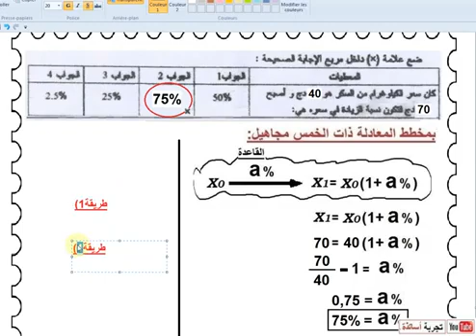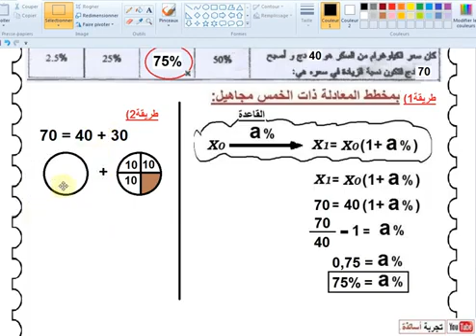ثانية تسيير وإقتصاد ، رياضيات ، المعادلة ذات الخمس مجاهيل الحلقة 13 ه